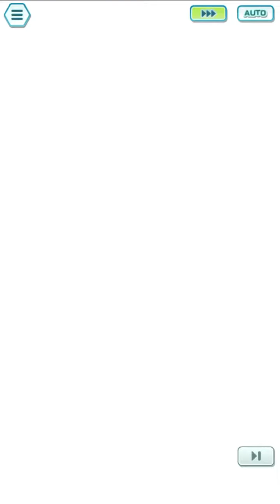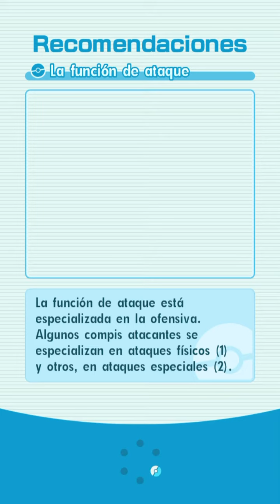Pokémon Masters EX | Combate desafiante (2) Los amigos de Kalos